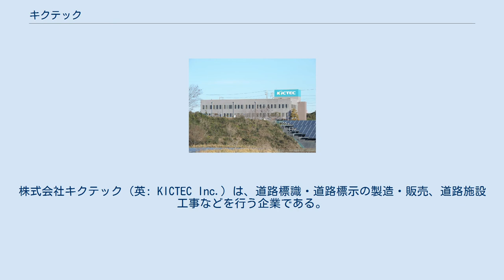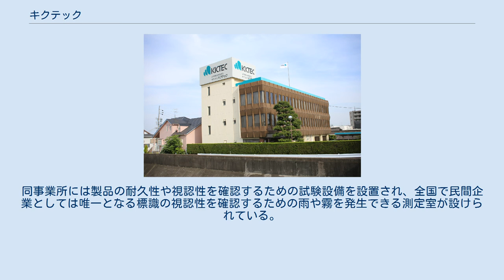キクテック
株式会社キクテック（英: KICTEC Inc.）は、道路標識・道路標示の製造・販売、道路施設工事などを行う企業である。
 1963年（昭和38年）に前身となる「菊水ライン」が阿久比町で設立され、1966年（昭和41年）に本社を名古屋市南区へ移す。
1989年（平成元年）に現社名に変更。
略歴は以下のとおりである。
 道路標識や路面標示などの「交通安全事業」とサインやフリートマーキングなどの「スペース・ソリューション事業」の2事業で主に構成されている。
 路面標示や道路標識の生産を行い、日本国内では前者は約10％、後者は約20％のシェアで業界トップクラスであり、全国に製品を納入する。
標識などの設計・製造・販売・施工までをトータルに手掛ける。
 愛知万博で用いられたアンチヒートブロックや、紫外線を照射すると発光する路面標示材料などがキクテックから開発されている。
 中部事業所（愛知県阿久比町） 事業所は全国にあるが、中部事業所が最大の拠点で路面標示や道路標識の生産拠点になっている。
同事業所には製品の耐久性や視認性を確認するための試験設備を設置され、全国で民間企業としては唯一となる標識の視認性を確認するための雨や霧を発生できる測定室が設けられている。
以下、日本国内に拠点が設置されている。